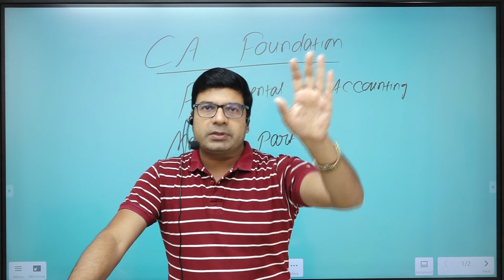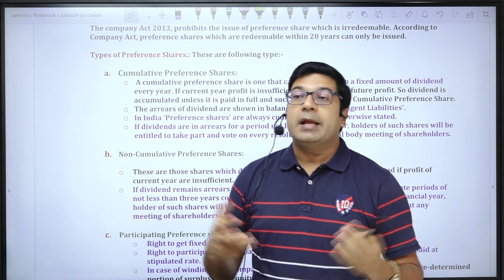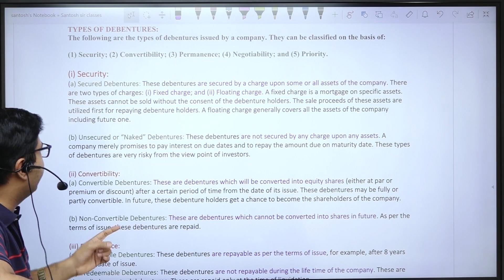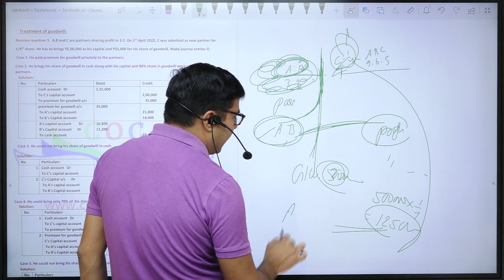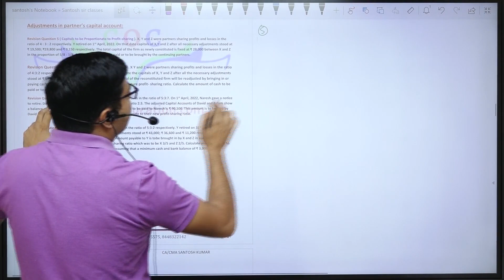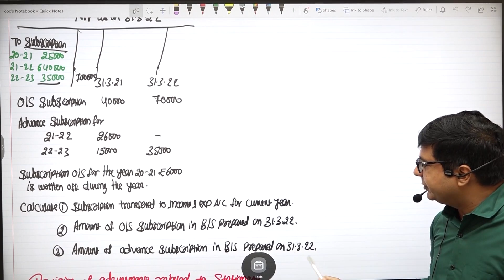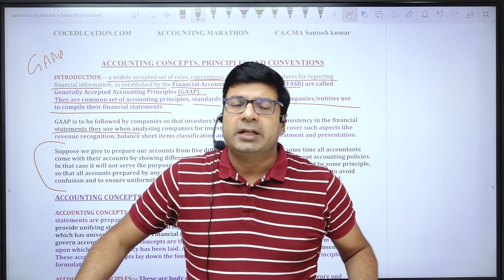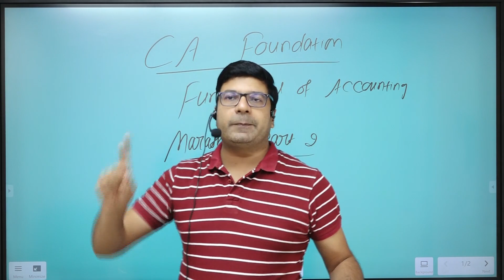CA Foundation Accounts Marathon June'23 & Dec'23 ​By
Click on the Time Stamp to Jump over to the desired chapter:
00:00:00 - Introduction
00:04:36 - Introduction to Company Accounts
01:14:48 - Issue of Shares
03:15:44 - Issue of Debentures
04:00:24 - Valuation of Goodwill
04:50:00 - Admission of Partner
06:37:52 - Retirement & Death of Partner
07:22:45 - Non Profit Organization (NPO)
09:23:23 - Theoretical Framework (Chapters 1 to 9 of Unit 1 of ICAI)
11:25:54 - Accounting Process (Journal entry, Ledger Account, Trial Balance, Subsidiary book, and Cash Book)
11:58:12 - All the Best